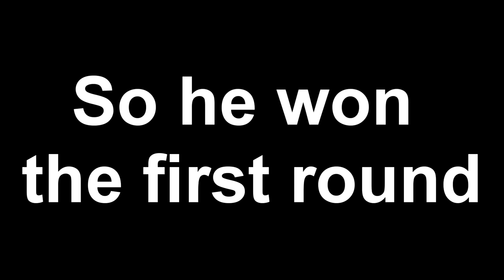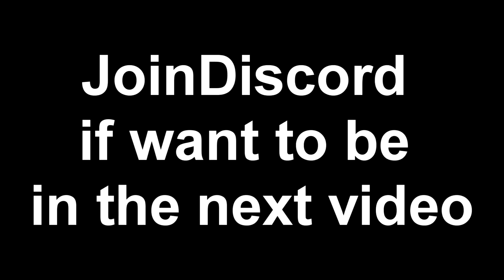the TOOL HAMMER'S BATTLE in MooMoo.io